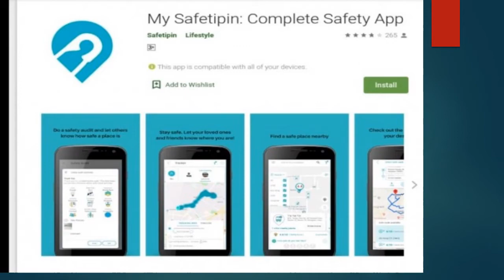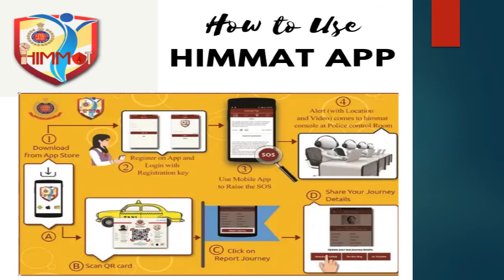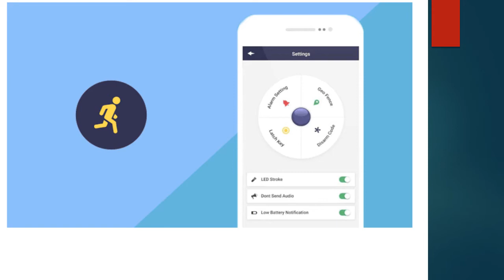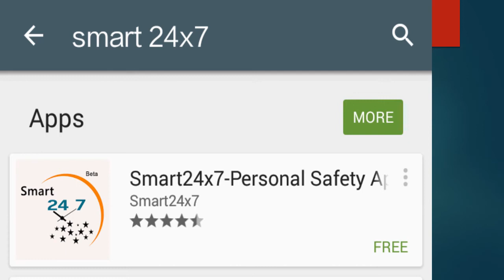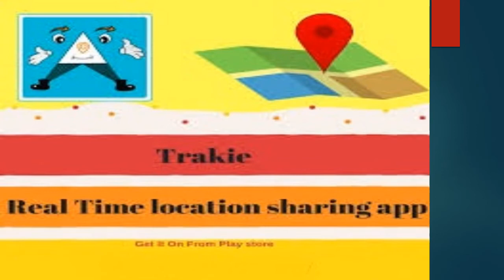Mobile App | Mobile App for safety of Women | Android Phone App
Safety of women has become an important issue in today's time. Incident of molestation and crime of women have increased rapidly over the years. Today we will tell you about some selected apps on the Google Play Store, which will help you in the event of an emergency. so lets take a look at these apps.